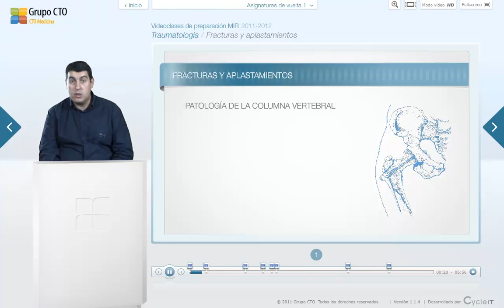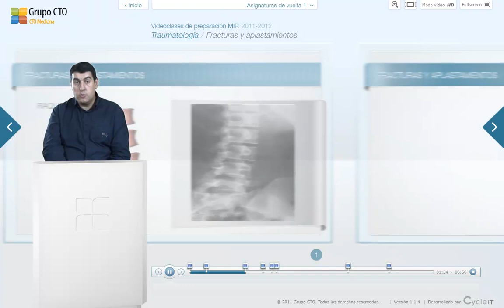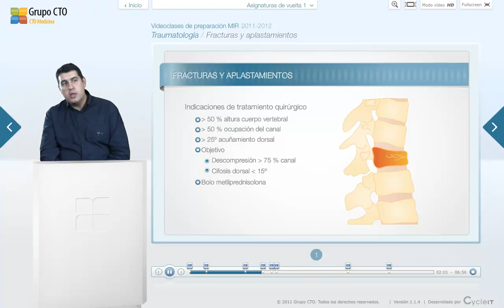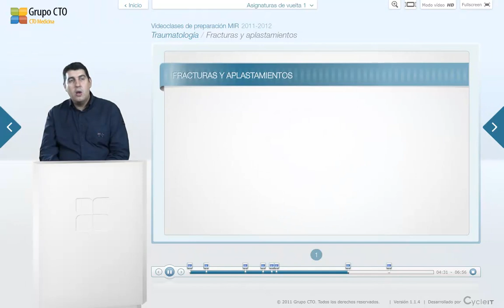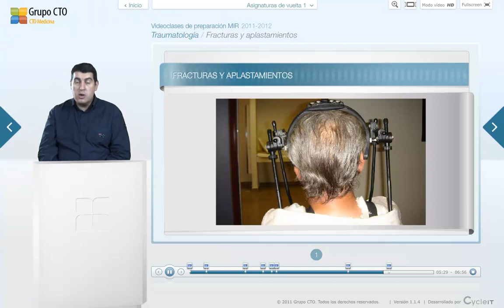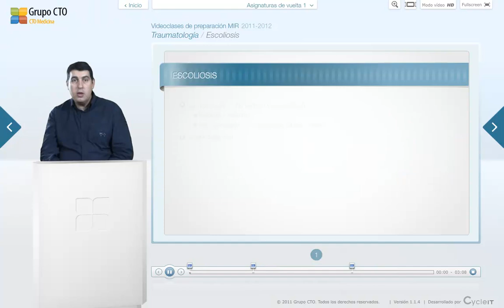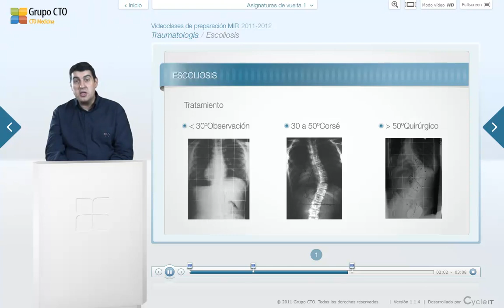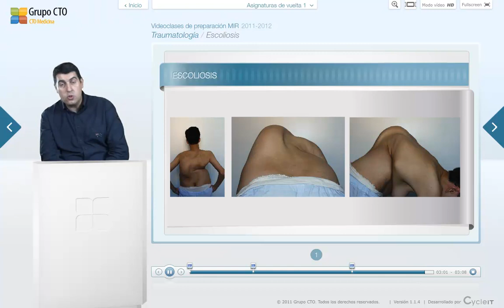CT vuelta 1 traumatologia - 8 Patologia de la columna vertebral